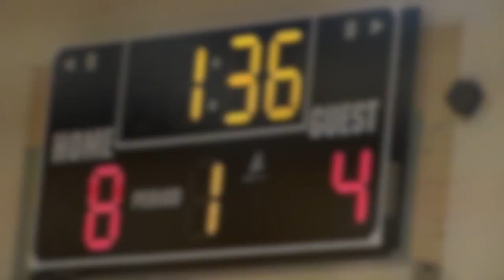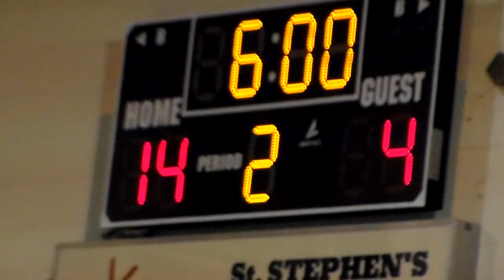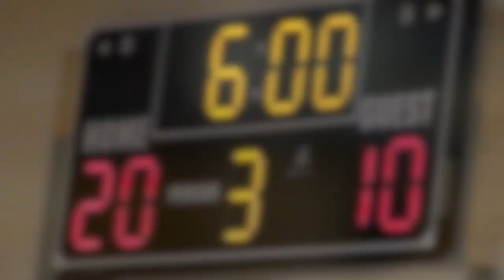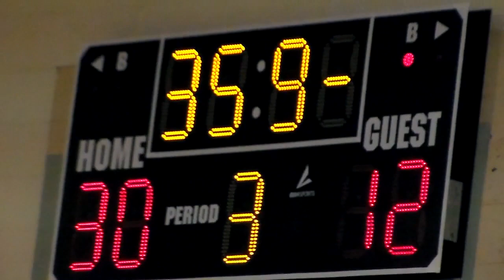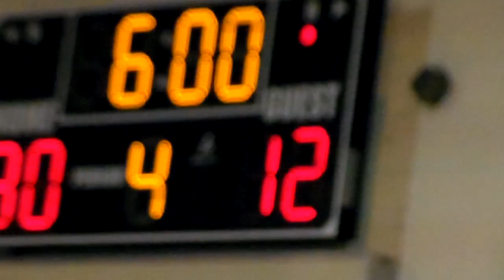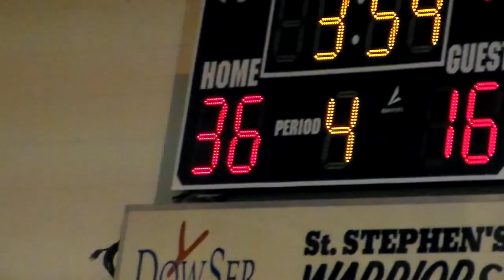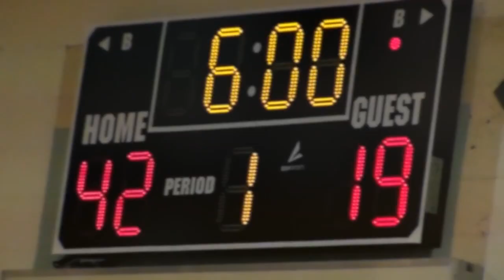St. Pat's vs. St. Stephen's CYO Basketball 12-13-14